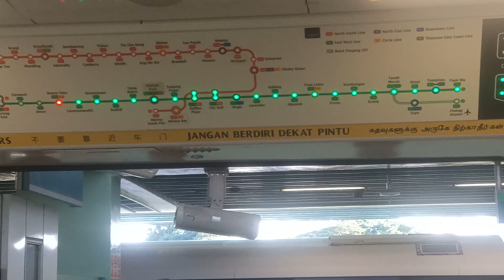[2 Chimes DAC] SMRT KSF C151A [509/510] (Buona Vista → Queenstown)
Date & time filmed: 16 September 2021, 17:48
Train Model: Kawasaki Heavy Industries & CRRC Qingdao Sifang C151A
Train Run: 351
Depot of Origin: Tuas West Depot
Final Destination Depot: Changi Depot
Carriage filmed at: 2509 A4/B4

Get to ride this KSFA trainset again. Proper attempt at filming this. Well, if you notice, when EMU 509 leads, the 2 chimes (consists of the normal DAC + DAC Buzzer) sync together, to form this nice chime. Honestly speaking, this should be the DAC chime. Sounds very nice already.